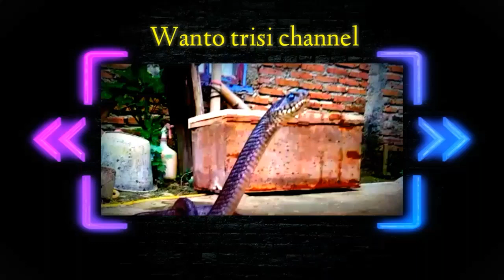Pulang ngarit menemukan ular jali liar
Asslkm wr,wb...

Di sore hari kegiatan saya mencari rumput untuk pakan kambing bersama suyitno cikole,kelayaban vlog dan satria ndesa kami menemukan ular jali saat pulanga ngarit.

Ular jali atau ptyas mucosa adalah spesies ular tikus yang tersebar luas di asia tenggara.

Habitat ular jali adalah hutan dan daerah pertanian dataran rendah hingga ketinggian 3000 meter DPL. jali aktif pada siang hari dan biasa berkelana di tanah,tetapi mampu memanjat pohon.

Biasanya ular jali kalau sudah musim tanam padi ,sering keluar di daerah persawahan,ular jali adalah ular yg tidak berbahaya namun banyak sekali yang takut kepada ular ini.

Makanan ular jali yaitu tikus,katak dan burung,saya mencari ular tersebut untuk saya pelihara.

Trimkasih  semoga bisa menambah pengetahuan sahabat semua.